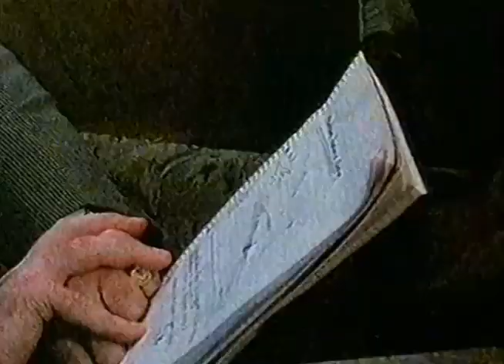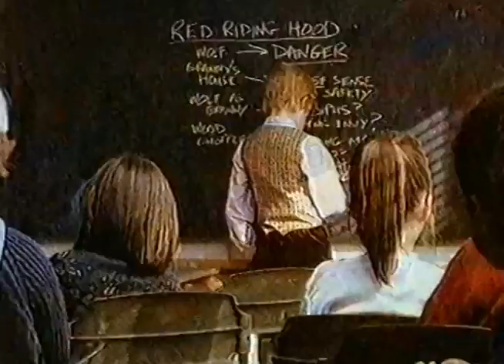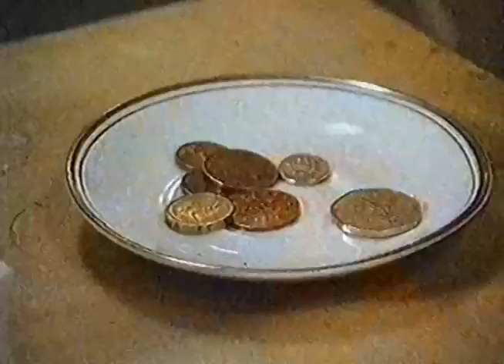Tracey Ullman "A Class Act" (9 Jan 1993)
(42 mins) The show was done as a Special immediately following the HBO show "Tracey Takes on New York".  It first aired on ITV on 9 January 1993.

Ullman is ably supported by Michael Palin, Timothy Spall, and Susan Wooldridge.  The show was written by doyens of British comic writing, Dick Clement, Kim Fuller, Gary Howe, Ian La Frenais, Richard Preddy and Tracey Ullman herself.

The director was Les Blair and it was produced by Allan McKeown and Jo Wright

The show has four main storylines running. 'Class Air', '37-Up', 'Powder Room' and 'Hethers'.

'Class Air' is about a British airline with Tim Spall as the Pilot running an initial check-list including a "name change" requirement.  The co-pilot doesn't want to be called a "Nigel", however.

The main character in this section is a new Ullman character creation Trevor Ayliss, the head (male and gay) cabin steward who makes all the seating decisions for his plane based predominantly on the class of the passengers.

Naturally, they are often complaining they are travelling in the wrong section.

"Back of the bus, dear", is a classic judgement from Trevor.

'37-Up' is a parody of the British documentary Seven Up! where three children are followed from childhood to adulthood.

Amazingly mature behaviour comes from the younger ones, but eventually class finds its way into influencing the kids as they get older

In this sequence, Michael Palin plays a seven-year-old English schoolboy whose family can be described as not the "cream on the top", but actually "the little bit of air between the cream and the bottletop"!

In the 'Powder Room' - quite a short sequence - Ullman plays a multitude of characters in a public powder room showing all their class foibles.

It was "one of the best Kazis in London", according to one regular.

In 'Hethers', a young girl (yet another Ullman creation for this show which she used in later productions) Jeannine Pillsworth works to milk  her not so well-off parents for all they are worth so she can rise above the massses.

As is de rigueur, Jeannine is going to be sent to a posh boarding school, her father, played by Michael Palin admitting that he may have to sell one of his kidneys to be able to pay for it.  Jeannie's mother is always supportive of her daughter, and played by Tracey Ullmans as well, thanks to clever editing.

On arriving at the Hetherington Girls' School, from which the sequence gets its name, Jeannie starts to call herself Janie and reinvents herself as a posh young woman with leadership ambitions over her school friends.

She cruelly disowns her parents, making them promise to never speak to her again, although if they would provide much-needed financial support, she'd not refuse it.

The programme wraps up with the Ullman character creation Trevor Ayliss singing I Am What I Am from La Cage Aux Folles as "he" waltzes up and down the aisle inside the plane.

The US version of the telemovie (as originally broadcast) completely eliminated all references to and appearances of Trevor and cut the song at the end.  If you watch this full version, you'll undoubtedly agree with me that these parts were amongst the best sequences of the show!

Tracey Ullman
Michael Palin
Timothy Spall
Susan Wooldridge
Virginia Birdsall

Rest of cast listed alphabetically:

Gareth Armstrong
Ellie Beaven
Selina Cadell
John Cartwright
Amanda Dickinson
Guy Edwards
Alan Gilchrist
Jon Glover
Ann Gosling
John Harding
Leila Hoffman
Robert Lang
Laurel Lefkow
Rohan McCullough
Nicola O'Connell
Matthew Owens
Sam Preston
Sakuntala Ramanee
Alexandra Staden
Tip Tipping
Eddie Webber